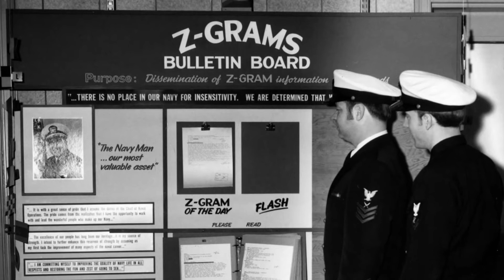USS Zumwalt (DDG 1000) Part 3 of 3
U.S. Navy

Take a look inside the Navy's newest destroyer class.